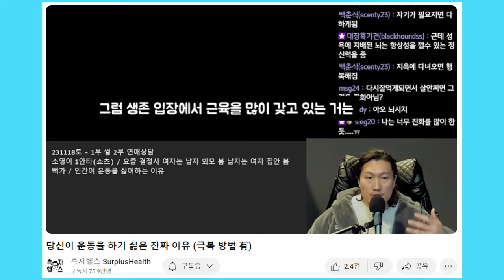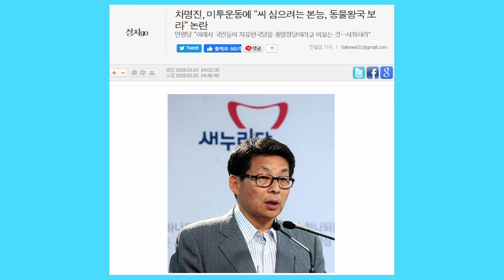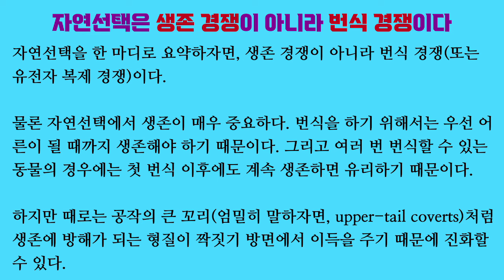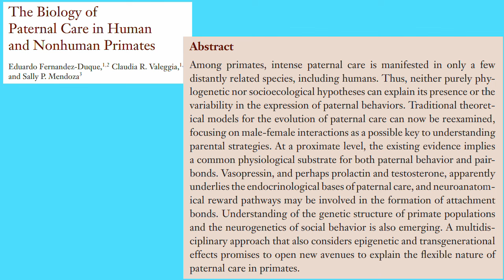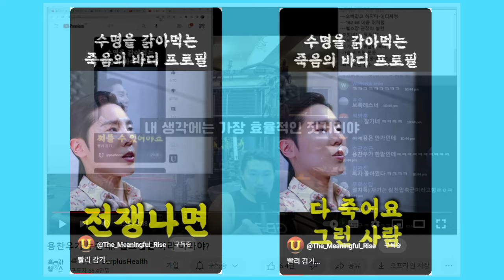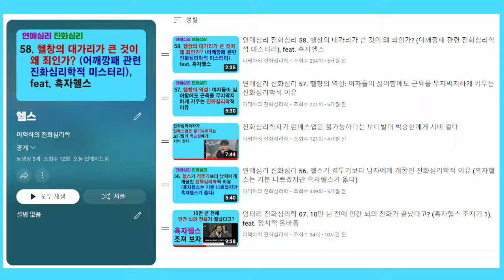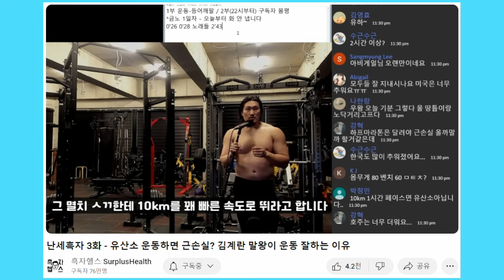엉터리 진화심리학 08. 큰 근육은 생존에 안 좋다고? (흑자헬스 조지기 2)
흑자헬스는 큰 근육이 생존에 불리하니까 인간이 되도록 작은 근육을 유지하도록 진화했다고 믿는 모양입니다.

자연선택을 한 마디로 정리하자면 생존 경쟁이 아니라 번식 경쟁입니다. 어떤 형질이 생존에 불리하더라도 짝짓기에 도움이 된다면 진화할 수 있습니다. 그리고 남자의 큰 근육이 연비를 떨어뜨리지만 자신과 가족의 생존에 큰 도움이 될 때도 많습니다.

「The biology of paternal care in human and nonhuman primates」, Eduardo Fernandez-Duque, Claudia Valeggia & Sally P. Mendoza, 『Annual review of anthropology』, 2009

「The evolutionary psychology of war: offense and defense in the adapted mind」, Anthony C. Lopez, 『Evolutionary psychology』, 2017

「The evolution of war and its cognitive foundations」, John Tooby & Leda Cosmides, 『Institute for evolutionary studies technical report』, 1988

「Fighting ability influences mate value in late adolescent men」, José Antonio Muñoz-Reyes, Ana Maria Fernandez, Luis Flores-Prado, Rómulo Guerra & Enrique Turiegano, 『Personality and individual differences』, 2015

「Is the peacock merely beautiful or also honest?」, Raghavendra Gadagkar, 『Current science』, 2003

「Proximate and ultimate perspectives on romantic love」, Adam Bode & Geoff Kushnick, 『Frontiers in psychology』, 2021

「Starvation in humans: evolutionary background and contemporary implications」, Andrew M. Prentice, 『Mechanisms of ageing and development』, 2005

「The starvation-predation trade-off predicts trends in body size, muscularity, and adiposity between and within taxa」, Andrew Higginson, John M. Mcnamara & Alasdair I. Houston, 『The American naturalist』, 2012

「Universal sex differences in the desire for sexual variety: tests from 52 nations, 6 continents, and 13 islands」, David P. Schmitt et al., 『Journal of personality and social psychology』, 2003

「Upper body strength and fighting ability」, David Johnson, 『Encyclopedia of evolutionary psychological science』, 2016